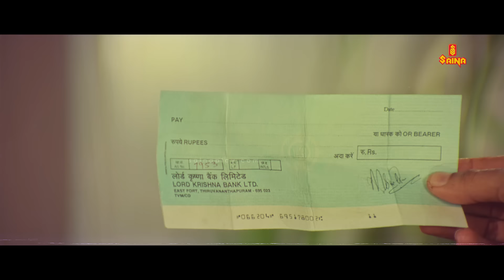ഇനി ഒരു പുഴു പോലും ആ മുറ്റത്ത് വരില്ല ഞാനല്ലേ പറയുന്നേ..! | Mammootty | Malayalam Movie Scenes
Sethurama Iyer is an investigative officer of the Central Bureau of Investigation (CBI), the Indian equivalent of the Federal Bureau of Investigation. Iyer's popularity is attributed to the fact that he uses his brain rather than brawn to solve cases. The suspense-filled narration of the movies and the novelty of the investigative thriller genre also contributed to its success and becoming a household name among the moviegoers of Kerala